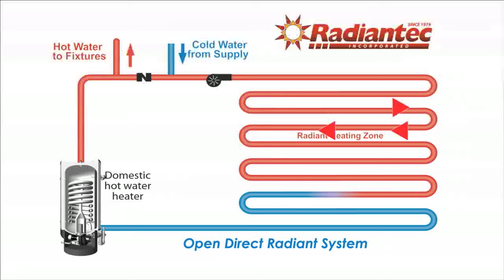Radiantec Difference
This video describes why Radiantec is different than other companies. The Radiantec Difference is about providing a customer with a superior product and superior customer service at the lowest possible price. We at Radiantec believe that the benefits of radiant heating should be available to everyone and not just a privileged few.